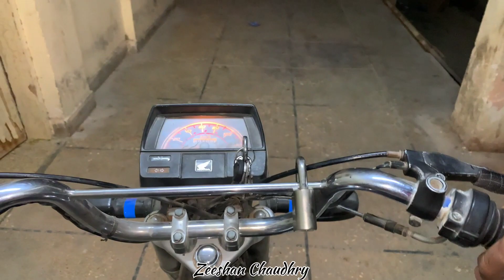Sindhi Music night|Rajab Faqeer|Sindhi Mashup songs|Sindh University Jamshoro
mashup of rajab faqeer songs,Rajab faqeer,sindhi mehfil, sindh University Jamshoro,deshi songs , jamshoro
umer daraz tedi , Aadhi raat andhari ja ,peeta rha peeta rha , jawani na rehndi , Bewafa saan dil lagaye , chand kakran man nektal , aj wari kahn lai kaya seengar thai ,mphnji toosan mohobat mitha , dardan dil aazari , awhan ja ashiq hazar aahin , pyalo peetal hujy ,aadhi raat andhari ja ,aseen kiyein jyaseen , Rano ,Awaaz dy kathy aahin
Social accounts.